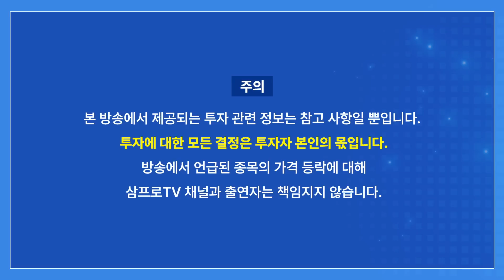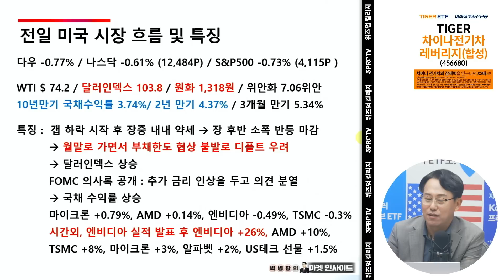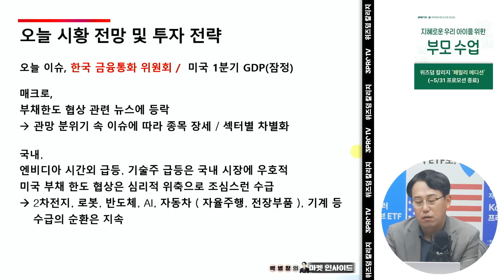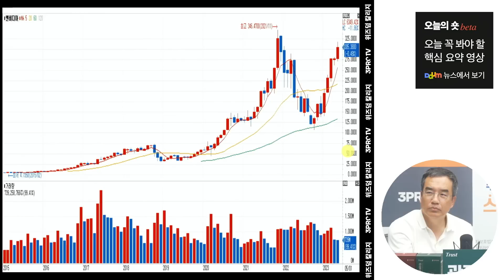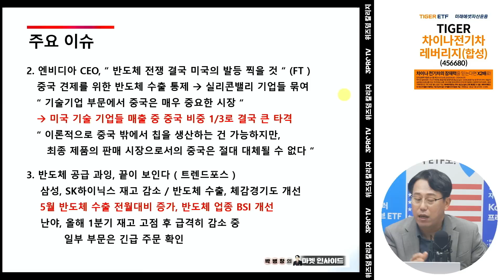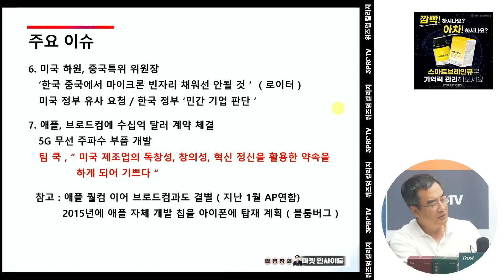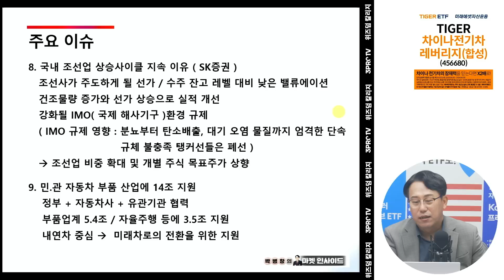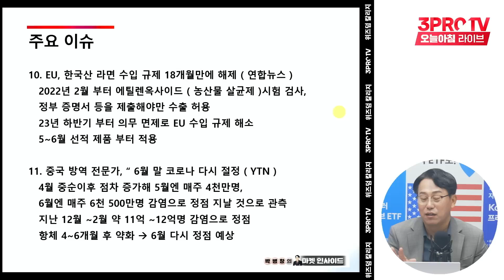韓, 美 반도체 의견서 제출.. 요청 받아들일까? f.교보증권 박병창 이사 [마켓 인사이드]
👪 5월 가정의 달 한정 (~5/31 종료)
※ 50만원 상당 숙박권 증정 이벤트 진행 중

※ ~ 6/19(월) 얼리버드 신청 마감